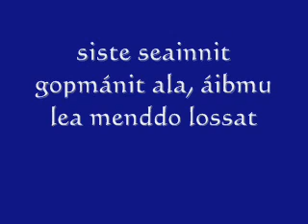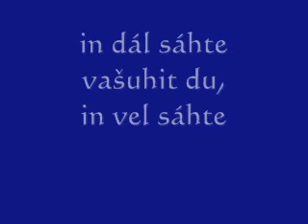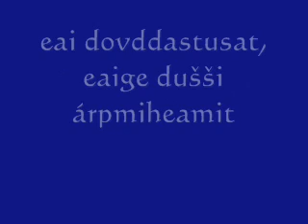SomBy - Ii iđit vel (lyrics)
lyrics: Milla Pulska

Allet gaikko mu bajás, bávččada rahpat čalmmiid
in sáhte geahččat olgun lea nu čáppat
siste seainnit gopmánit ala, áibmu lea menddo lossat
lottitge girddášit menddo lihkolaččan
muohta suddá menddo johtilit, ii leat šat govččas man vuollái čiehkadit
álás eana vuollána, uhccana

Ii iđit vel, ii čuovga munnje dál
eai dovddastusat, eaige dušši árpmiheamit
Ii ihttás vel, in dasa vel nagot
Buktet ievttáža, ja guđđet mu dohko

Dan dieđán ahte diibmu coahkká
dieđán ahte buot jorrá earret mun, in lihkasge
háliidan njuiket gosa nu dalán, in háliit muitit dál in geange
inge gávdnat iežan dás, háliidan eret
in dál sáhte vašuhit du, in vel sáhte
in geargan báhtarit, in beassan vuolgit
válljejit mu giddagassii